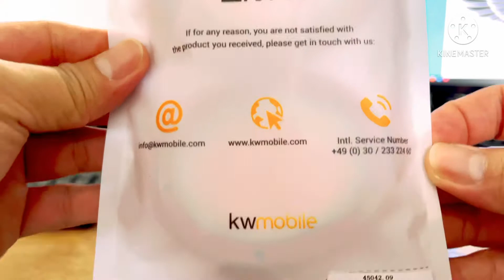Beats by Dr. Dre Studio Wireless - DIY earphone covers replacement